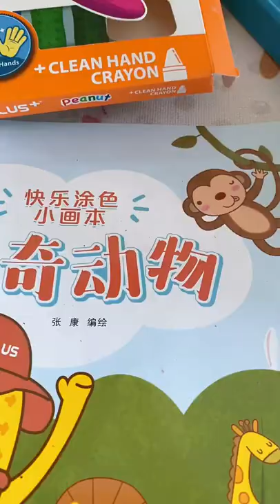Drawing butterfly for fun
Fun toys for kids to play so happy toys